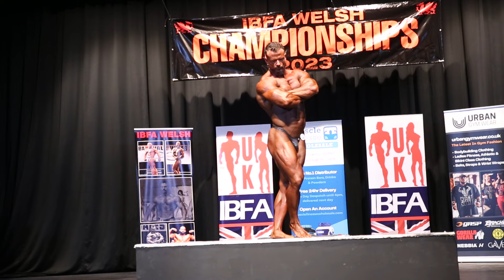IBFA Welsh Champ Dave Finnigan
Big Dave Finnigan showcasing the physique that won him the WElsh title in 2023